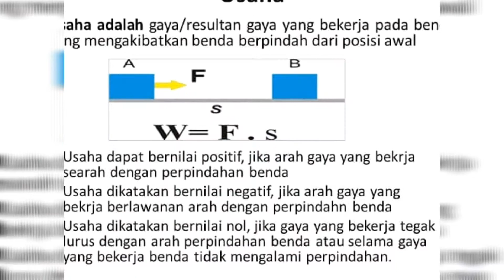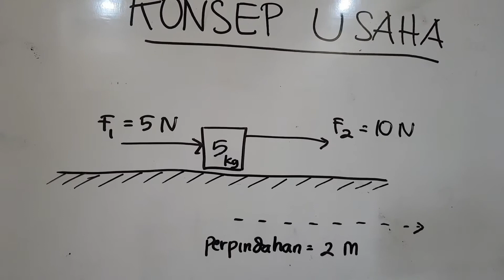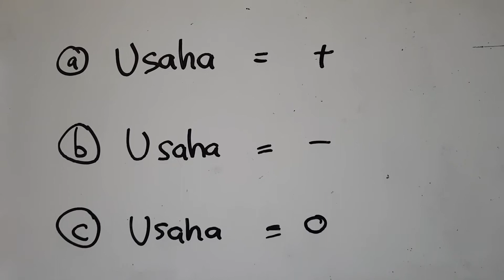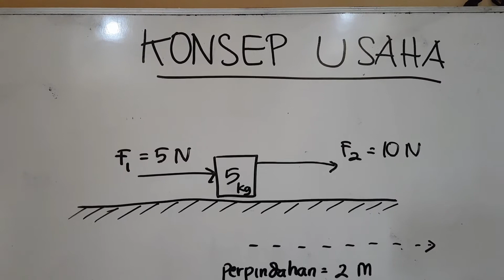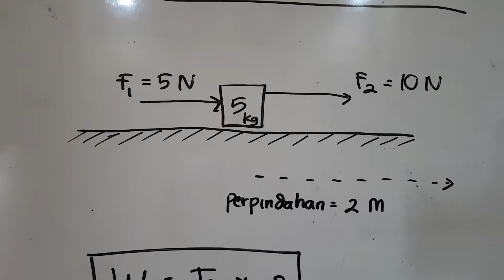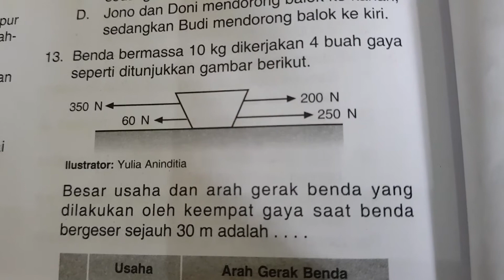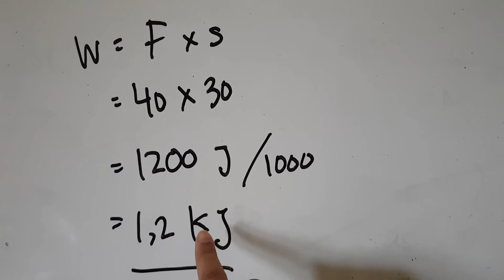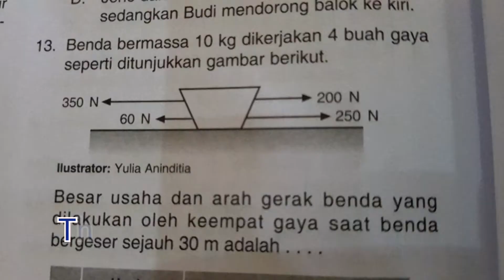Materi IPA kelas 88 || Konsep Usaha dan Pesawat Sederhana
Selamat Pagi
Selamat Belajar Online

Konsep Usaha Dan Pesawat Sederhana

Pada materi ini, saya jelaskan tentang
sebelum masuk materi

ikuti sampai tuntas supaya kamu mudah memahaminya

selamat menonton
semoga bermanfaat

selamat belajar Fisika